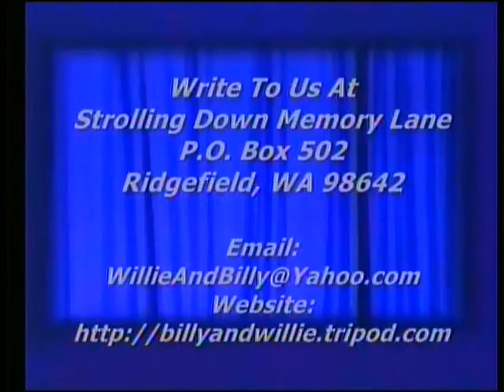Gospel Song - In The Garden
Gospel Song, In The Garden, Ginnie Grubb, Strolling Down Memory Lane, Billy & Willie Pollard's Country Gospel TV Program, Featuring Old Songs and Hymns, ,